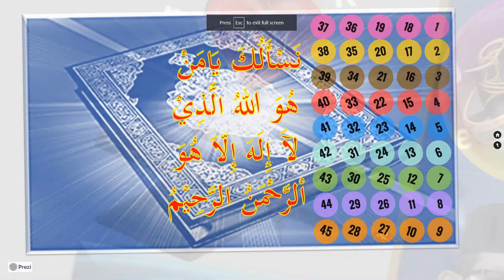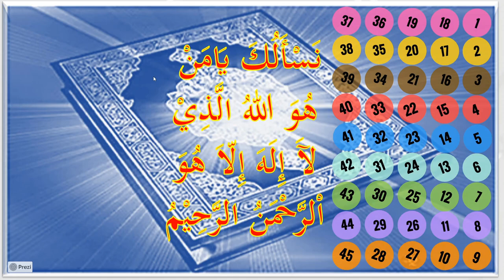ASMAUL HUSNA MIKE POJAN PROMOTE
Asmaul Husna Mike Pojan Promote Still In Progress...Memberi dan menerima, bersama merebut pahala, Melalui media dan alam maya